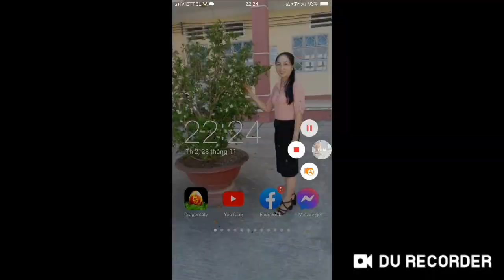Dragon City Tập 276 Sự Kiện Feeding Frenzy Đã Trở lại Và Cho Nguyên Bầy Titan ăn quá đã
Tiêu đề video : Dragon City Tập 276 Sự Kiện Feeding Frenzy Đã Trở lại Và Cho Nguyên Bầy Titan ăn quá đã

© Bản quyền thuộc về - HCT Channel ®
© Copyright by - HCT Channel

Tags